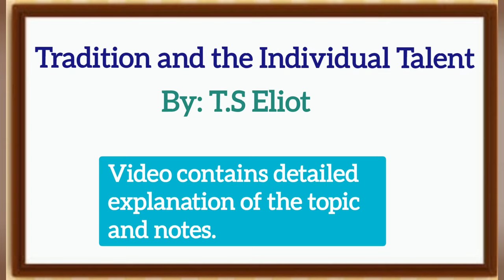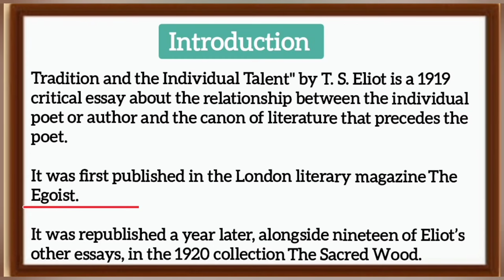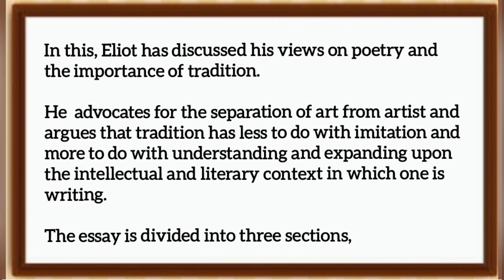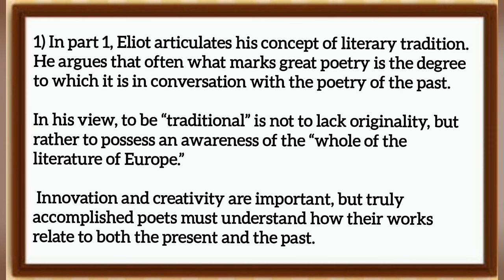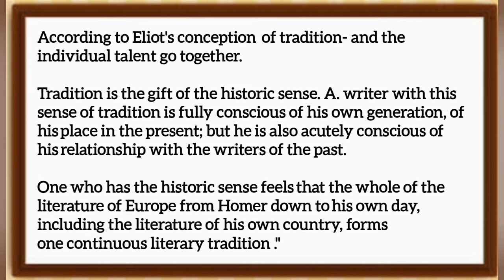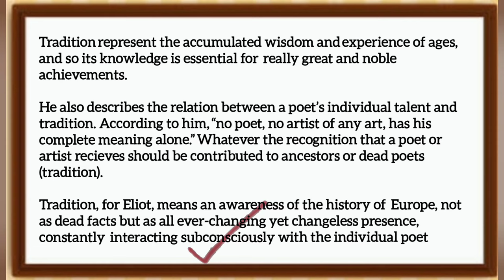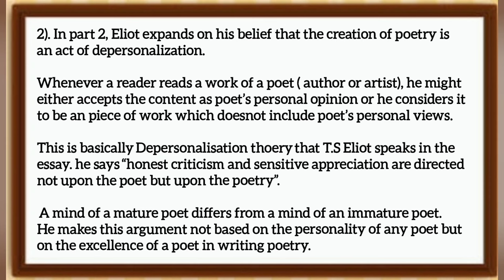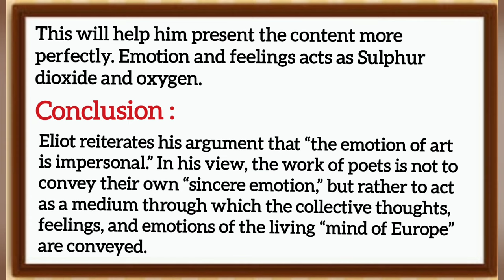Tradition and the Individual Talent by T.S Eliot, summary. (Literary Criticism and Theory)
We have a book on Literary Criticism and Theory. It contains notes of all important topics. You can buy the same on Amazon, Flipkart and Notionpress website.

Tradition And the Individual Talent by T.S Eliot, Summary and Explanation.
New Criticism: Tradition and the Individual Talent.
English literature
Meg 5 Literary Criticism and Theory
Tradition and the Individual Talent.
TGT English
PGT English